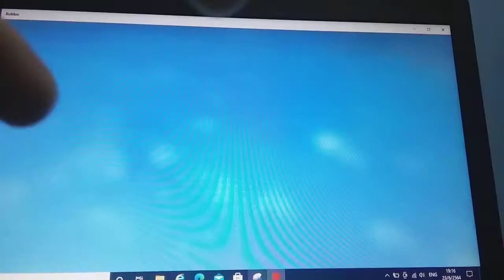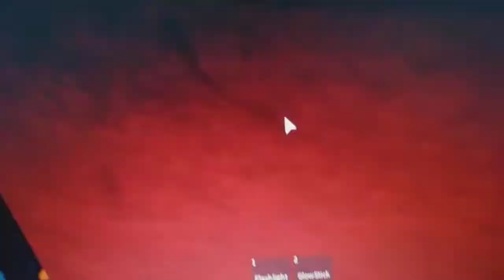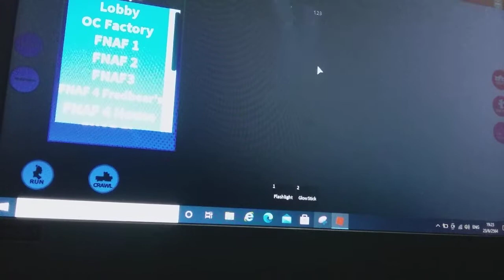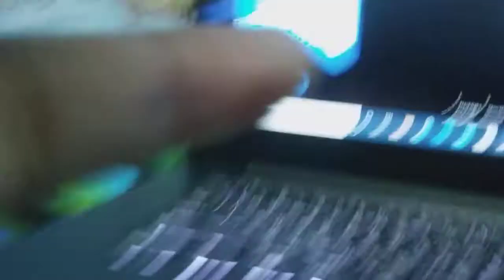ตอบ Q & A และฉลอง freddy ด้วยแมพสุดเจ๋ง